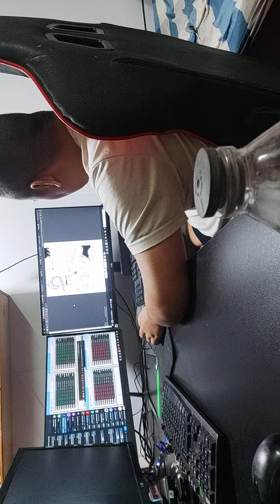Day 50 Life Unscripted A Vlog Series 32